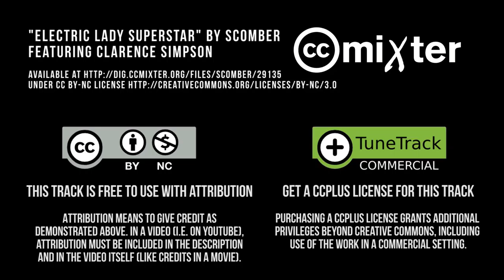“Electric Lady SuperStar” by Scomber featuring Clarence Simpson - ccPlus Track on ccMixter.org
Attribution
Music “Electric Lady SuperStar” by Scomber featuring Clarence Simpson

Purchasing a ccPlus License grants additional privileges beyond Creative Commons, including use of the work in a commercial setting.

LYRICS
I’ve joined the positive to negative
but never got this far
from the diodes that I lifted
from the black box in my car

with printed circuit board all fine
from days of working double time
I built myself a woman
like I saw once in a bar

To find myself an electric lady superstar
- just turn on the switch
she came to life
her black eyed stare right through my dark

On double A’s
my hopes were raised
her eye lids flickered
from the start!
A charge enough
to break my heart
from plans I’ve made
she looked the part

Since I have watched my girl depart
I been looking for a replacement part
the genuine just plays their line
my girlfriend now
is “mine oh mine”

I built myself an electric lady superstar
- with a flick of switch
and a flash on her dial
her dead eyed stare
that latex smile

With LED’s all flashing red
her beauty pounding through my head
I sit her up in cool recline
then dress her down for dinner time
by candlelight
(its pure delight
we dance till - daylight)
another kiss is all I ask
her batteries now
are fading fast

just turn on her switch
her plastic smile - cuts like a knife

my electric lady superstar
take her driving
driving Hollywood boulevard
like a superstar